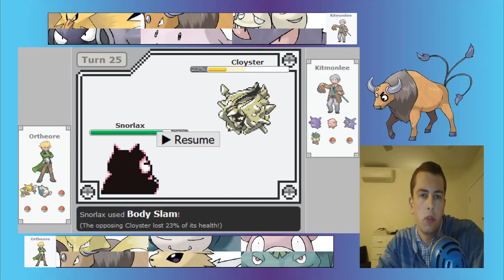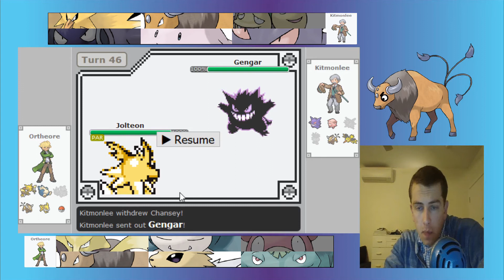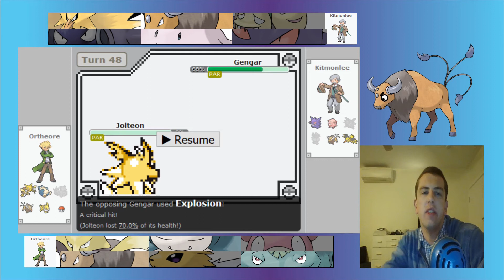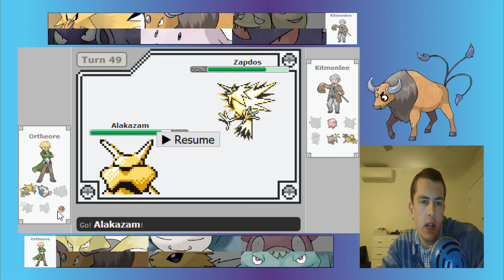2020 RBY Classic Semifinal G2 vs Hipmonlee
This is game 2 of my semifinal match vs Hipmonlee for Smogon's 2020 RBY Classic. Although I thought I played well for most of the series, I made some poor strategic choices in this game that I was kicking myself about afterwards. It's because I messed this game up that I wanted to make this video, even if it is out of sequence.

The series as a whole was incredibly fun, and every other match we played was incredibly tight, so I recommend checking out the rest of it. I might make stuff for the rest of it, but motivation and time are fleeting, so I don't know when or if that'll come to fruition.